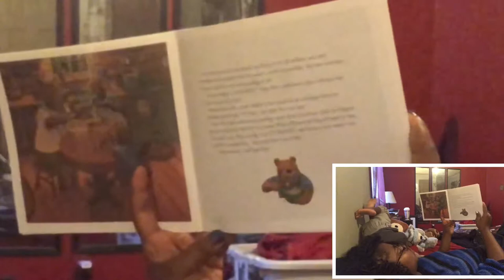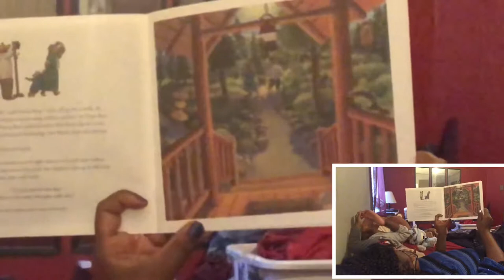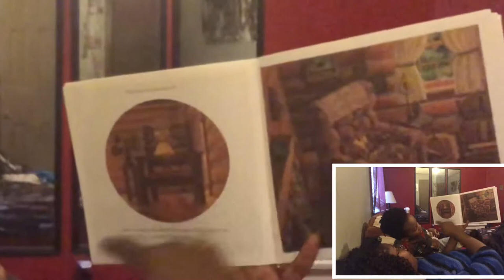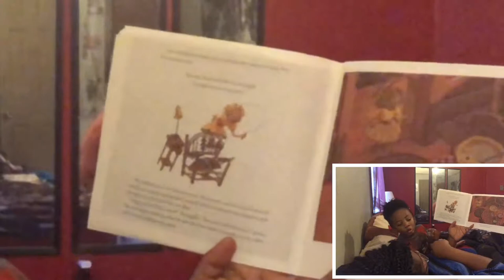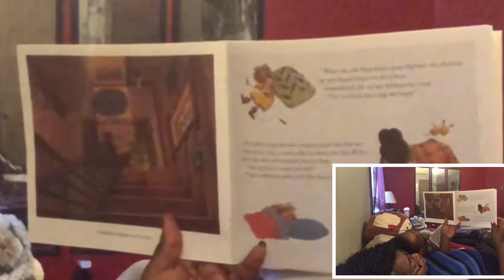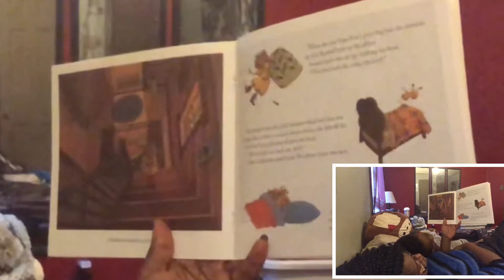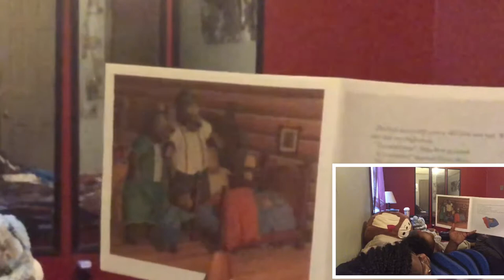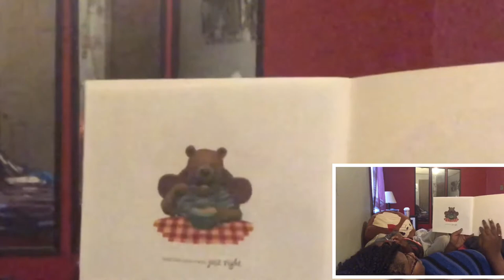Jude, Goldilocks and the Three Bears | Read With Me | Storytime for Kids